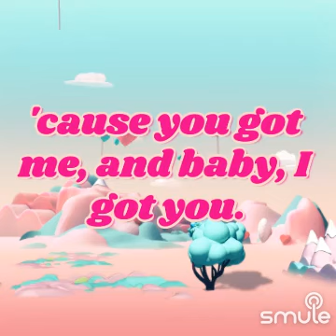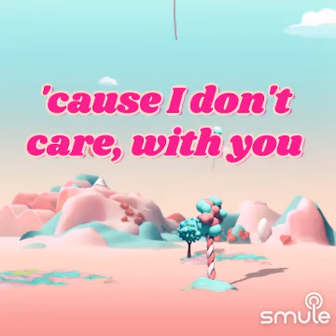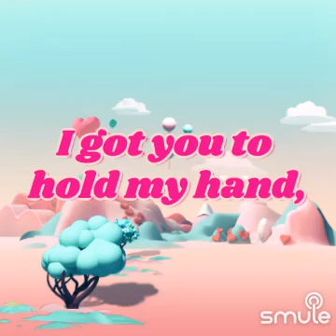I Got You Babe" on Smule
I found this awesome recording of "I Got You Babe" on Smule